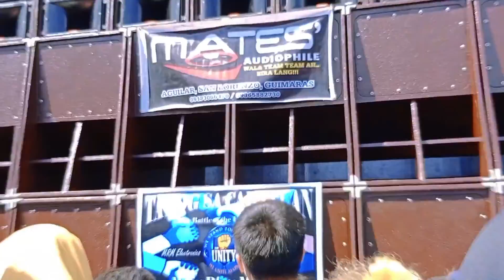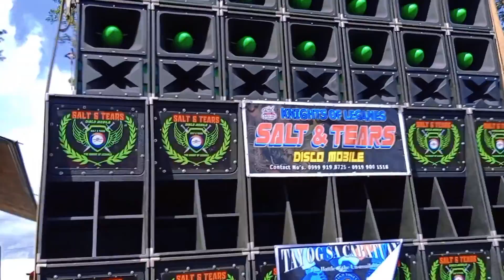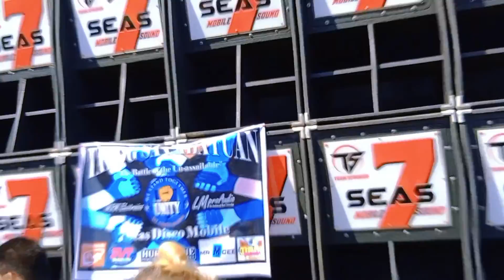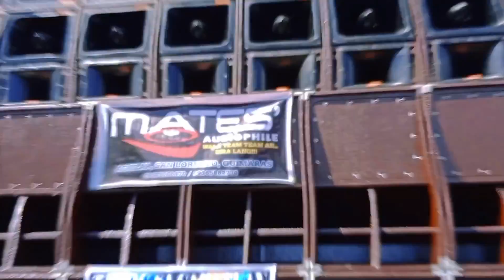THE BIG 4 BETWEEN MATES|7 SEAS| KINGSTONE|DIVETECH TAY-OG SA CABATUAN 2022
TAY-OG

TAY-OG SA CABATUAN 2022 SEPTEMBER 11, 2022
AT CABATUAN NATIONAL HIGH SCHOOL.
MUNICIPALITY OF CABATUAN ILOILO CITY PHILIPPINES

Jesmar Alarba
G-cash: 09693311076